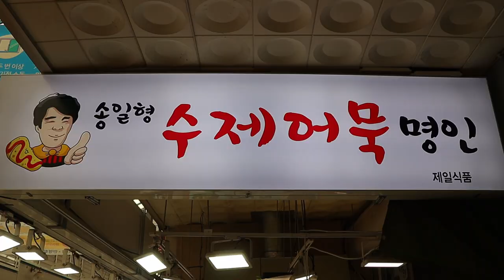Master of fishcake - korean street food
🔔 Subscription
🌏 Location
ANYANG, SOUTH KOREA